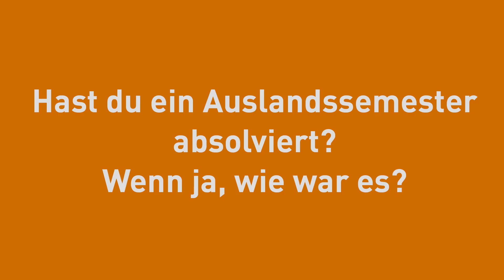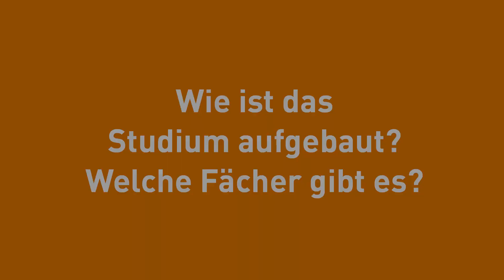Eure Fragen zum Studium Informatik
Die Studienbotschafter sind Studierende, die aus erster Hand vom Studileben, der FHWS und den speziellen Studiengängen berichten und immer für Fragen offen sind.

Felix studiert Informatik im 7. Semester und beantwortet hier Eure drängendsten Fragen:
00:16 Hast du ein Auslandssemester absolviert? Wenn ja, wie war es?
00:56 Ist der Studiengang Informatik sehr projektbezogen?
02:10 Auf einer Skala von 1-10, wie schwer ist der Matheanteil des Studiums?
02:36 Welches ist das interessanteste Modul des Studiengangs?
03:38 Kannst du meinen Drucker reparieren?
03:42 Bekommst du solche Anfragen öfter von Freunden und Familie?
03:50 Wo finden die Vorlesungen statt?
04:30 Wie sind die Berufsaussichten nach dem Studium?
05:11 Wie viele Studierende sind in einem Semester?
05:21 Welche Vertiefung hast du gewählt? In welchen Bereichen kann ich mich spezialisieren?
05:47 Wie ist das Studium aufgebaut? Welche Fächer gibt es?
06:50 Was sollte man für das Informatik-Studium mitbringen?

Die Fragen wurden während einer Social-Media-Aktion von Studieninteressierten eingereicht.

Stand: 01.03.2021